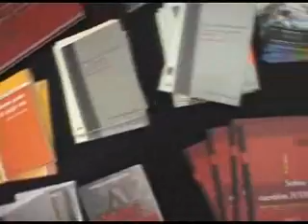Shavuot a la YOK (2008)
Actividad realizada por YOK en el jardín japonés para la fiesta judía de Shavuot.